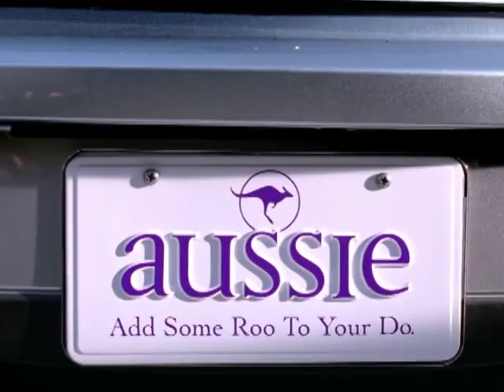Aussie Roo's Change TV Commercial but its reversed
!etam, yad'G
I got bored one day so I thought I'd reverse a commercial from Australia!
!oD ruoY oT ooR emoS ddA